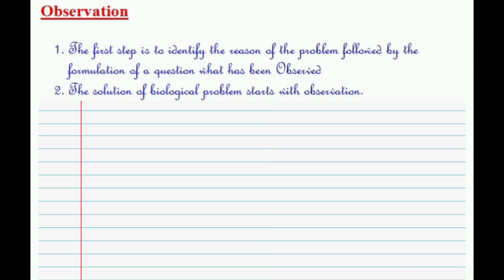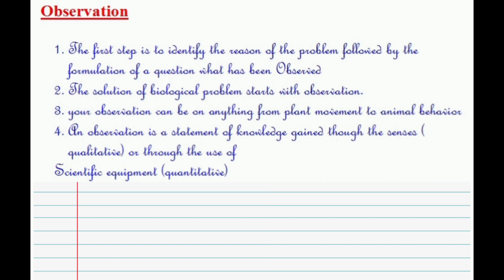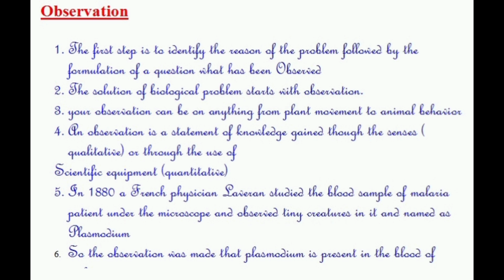Observation -9th Class chapter 2 STBB